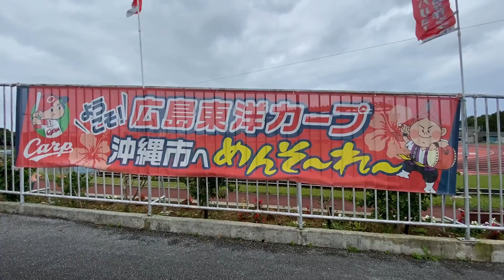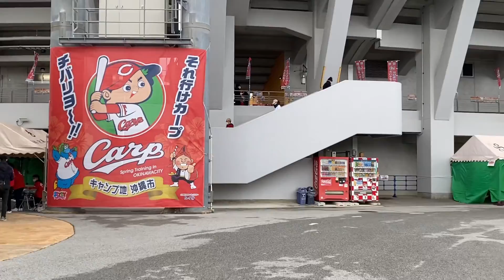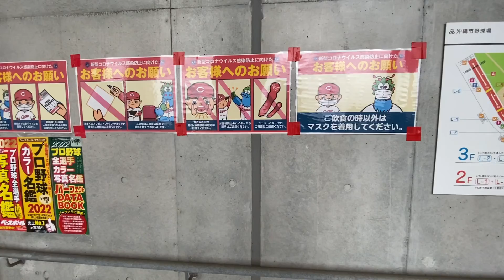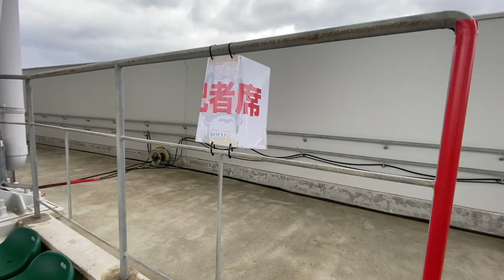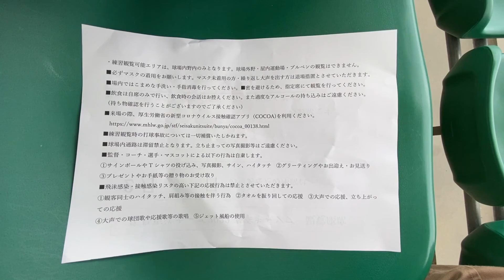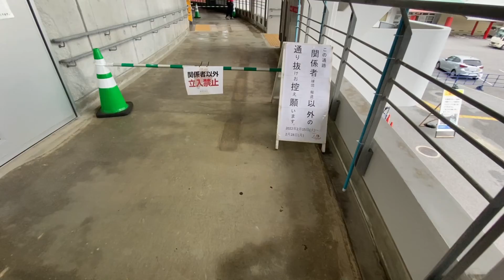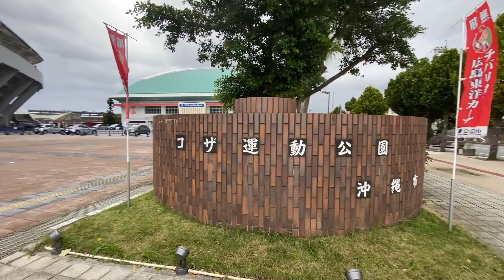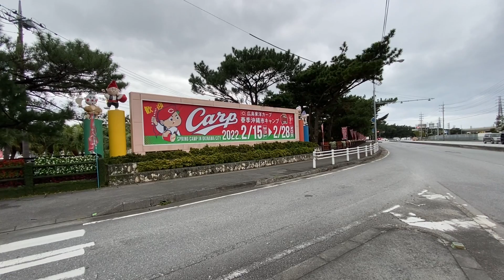コザしんきんスタジアム 2022.02.20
2022年2月20日(日)  14時08分頃から撮影